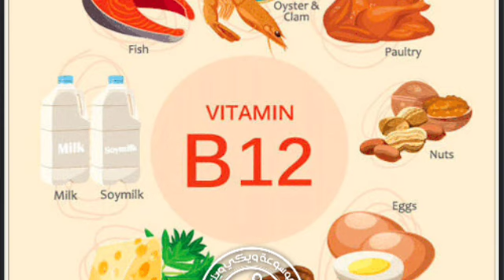أعراض وخطر نقص فيتامين B12 علي الجسم.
أعراض _نقص_فيتامين_B12